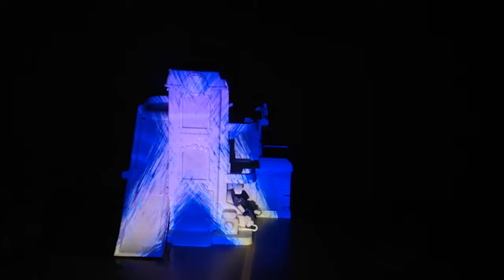Showreel 2014 Victor Bergstrom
Some of the works I've been doing during my education and outside! Enjoy! =)